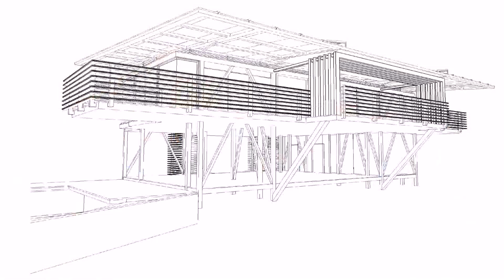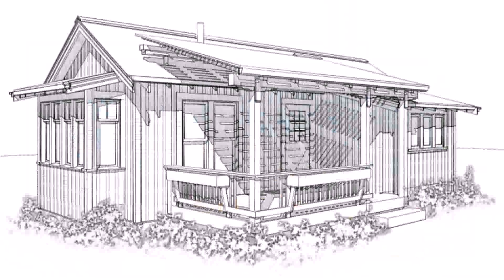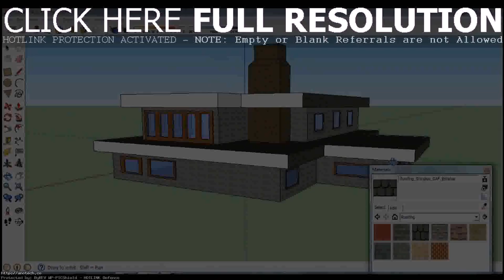Simple Home Design Sketch (see description)